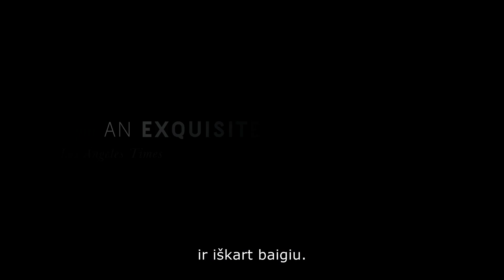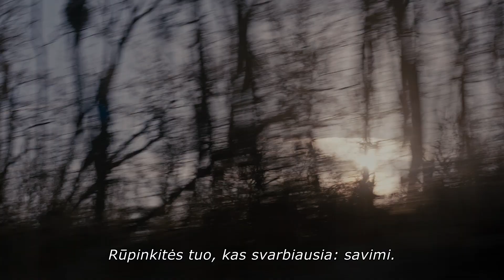IZABELĖ IR JOS VYRAI - lietuviškas treileris